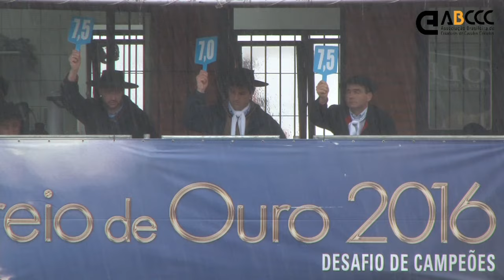Jonathan Lima - Freio de Bronze Aspirante Masculino